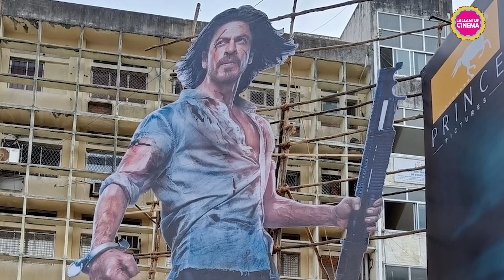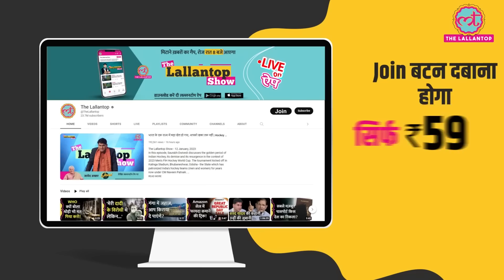Shahrukh Khan की Pathaan Box Office Collection में पूरी दुनिया में तहलका मचा रही है| Deepika| John A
There's just no stopping Shah Rukh Khan's 'Pathaan' at the box office. The film which opened to record-breaking numbers on Wednesday, January 25 saw phenomenal growth at the domestic box office on Sunday. After a staggering opening of Rs 57 crore, the film earned Rs 70 crore on its second day, Rs 39 crore on its third day and picked up again over the weekend with Rs 53 crore and it’s minted Rs 60 crore on the fifth day.